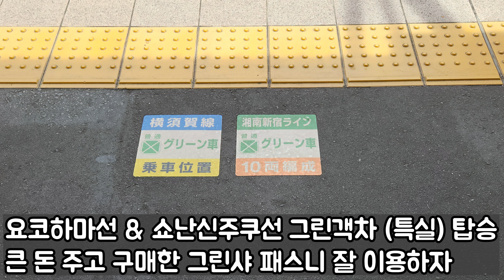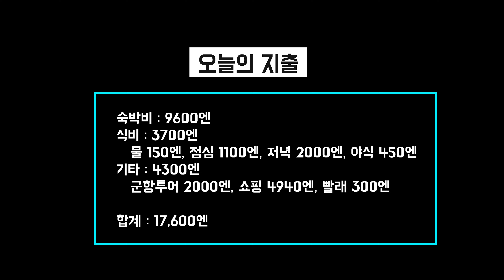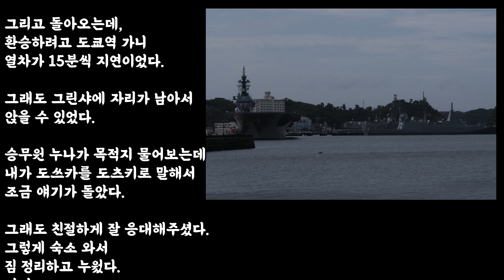요코스카 해군기지 크루즈 투어! 미국 핵잠수함이 입항했다고?? [일본질주7300 - Day8. 요코스카, 도쿄 여행][JR패스 21일 그린]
미국 해군 제 7함대와 일본 해상자위대가 자리하고 있는 요코스카 해군기지!
군항순례라는 투어 크루즈를 타고 한시간동안 돌아봤습니다!

그리고는 도쿄로 들어가 친구 @SquareDream 와 함께
쇼핑도 즐겼어요